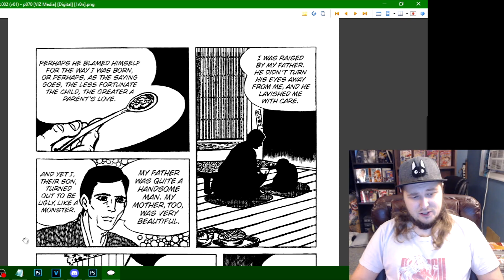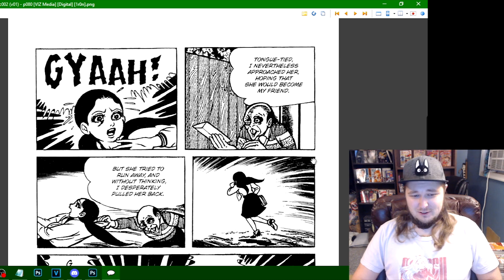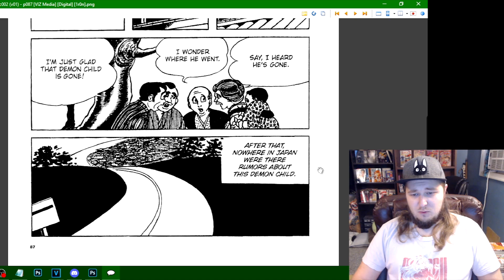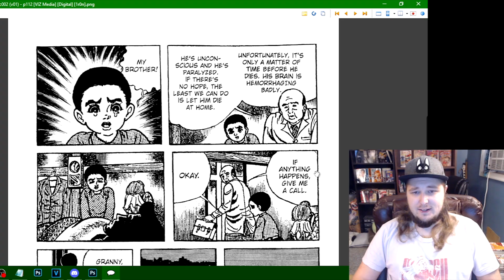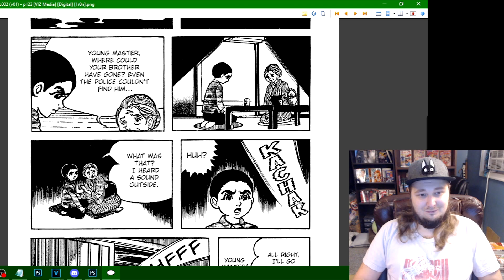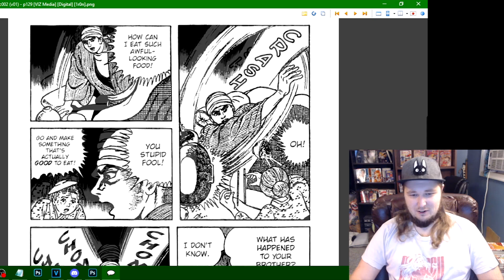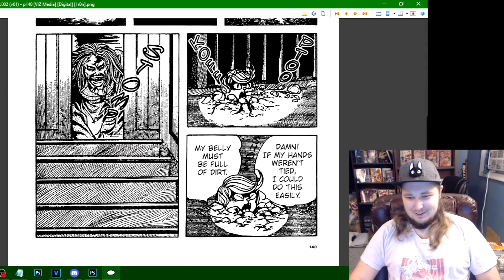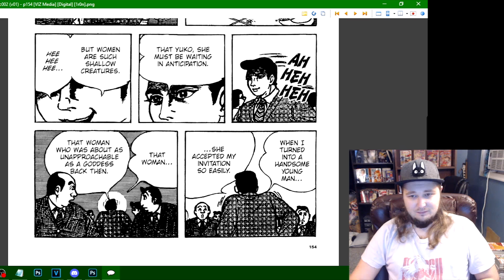Cat-Eyed Boy (2) REACTION - The Ugly Demon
-BLEACH (Color Manga)
-ONE PIECE (Manga)
-YU-GI-OH (Manga)
-GANTZ (Manga)
-THE JOJOLANDS + Parts 5-8 (Manga)